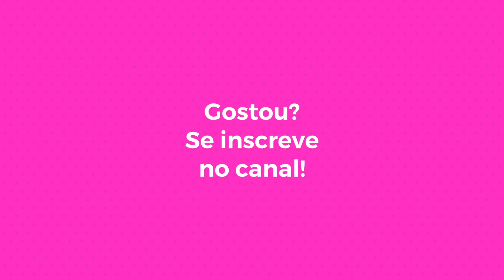Sapatos indispensáveis: tem que ter | Camila Gaio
Sapatos indispensáveis: tem que ter. Vocês sempre pedem lista dos sapatos básicos para não errar no look! Ta aí, migues!

Beijinhos!!